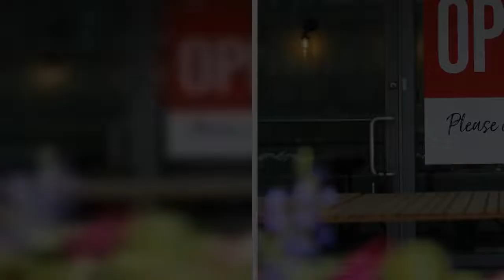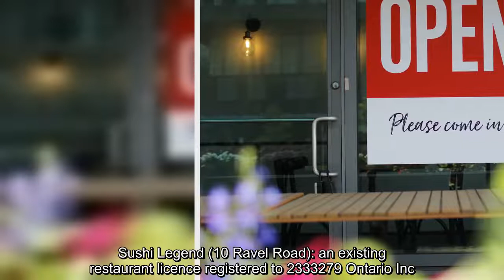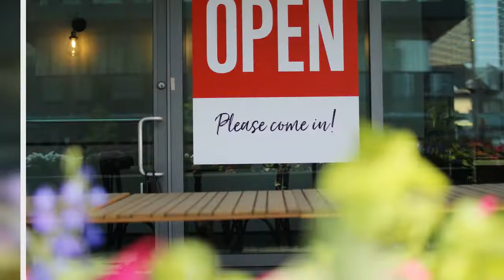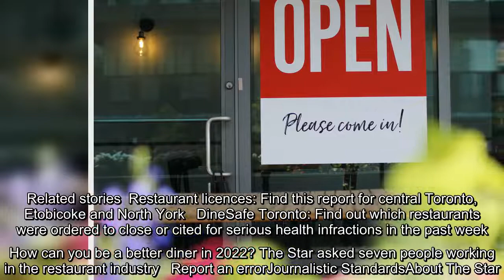six new Scarborough restaurant licences issued, four cancelled (Mar. 7)